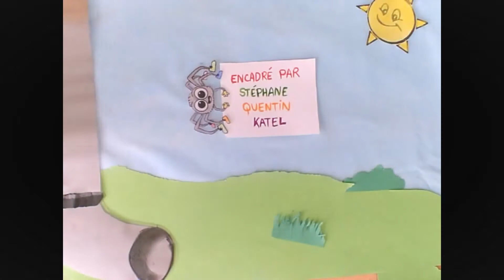Gypsie et les 6 éléphants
Film en animation stop motion réalisé par les enfants du centre de loisirs de Jatteau à Moissy Cramayel.

Projet réalisé en partenariat avec le cinéma La Rotonde et Les 18 Marches